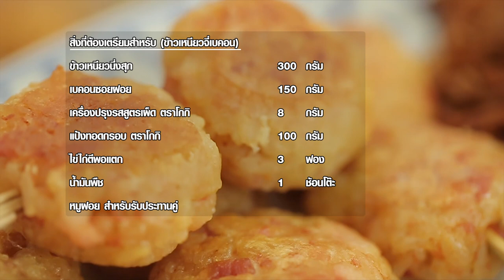ข้าวเหนียวจี่เบคอน สูตรเด็ด...ทำง่าย...สไตล์ "อ.ยิ่งศักดิ์"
อาจารย์มีเมนู "ข้าวเหนียวจี่เบคอน" จากผลิตภัณฑ์ ตราโกกิ มาฝากค่ะ

ผลิตภัณฑ์ : แป้งทอดกรอบ ฮอทแอนด์สไปซี่ 2 in1 กระเทียมพริกไทย ตราโกกิ

สิ่งที่ต้องเตรียมสำหรับ (ข้าวเหนียวจี่เบคอน)

ข้าวเหนียวนึ่งสุก 300 กรัม
เบคอนซอยฝอย 150 กรัม
เครื่องปรุงรสสูตรเผ็ด ตราโกกิ 8 กรัม
แป้งทอดกรอบ ตราโกกิ 100 กรัม
หมูฝอย สำหรับรับประทานคู่

วิธีทำ (ข้าวเหนียวจี่เบคอน)

1. ผสมข้าวเหนียวนึ่งสุกกับเบคอนซอยฝอยและเครื่องปรุงรสสูตรเผ็ด ตราโกกิเข้าด้วยกัน
2. ปั้นส่วนผสมข้าวเหนียวก้อนละ 20-30 กรัม เป็นก้อนกลมจากนั้นใช้ฝามือกดให้แบบลงเล็กน้อย เสียบด้วยไม่ปลายแหลมไม้ละ 2 ชิ้น นำเข้าแช่เย็นจนส่วนผสมทรงตัว
3. นำข้าวเหนียวที่เสียบไม้ลงคลุกกับแป้งทอดกรอบ ตราโกกิให้ทั่วจากนั้นจุ่มลงในไข่ไก่ตีพอแตก เตรียมไว้
4. ใส่น้ำมันพืชลงในภาชนะตั้งไฟจนร้อนนำข้าวเหนียวเบคอนลงจี่ใช้ไฟปานกลางจนสุกเหลืองทั้ง 2 ด้าน
5. จัดข้าวเหนียวจี่เบคอนลงภาชนะนำสำหรับเสิร์ฟ รับประทานคู่กับหมูฝอย

▲Line @yingsakfood